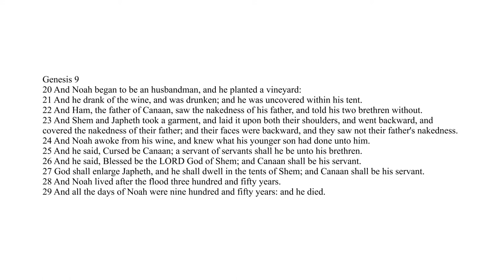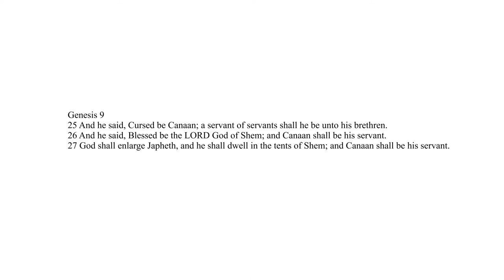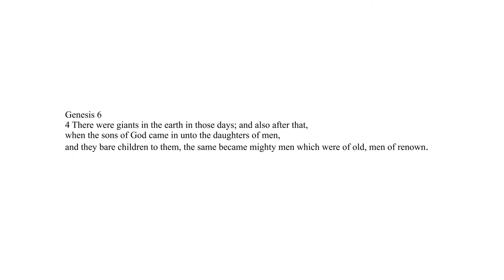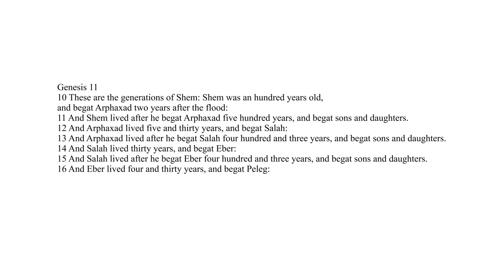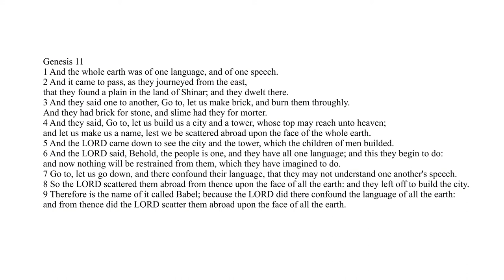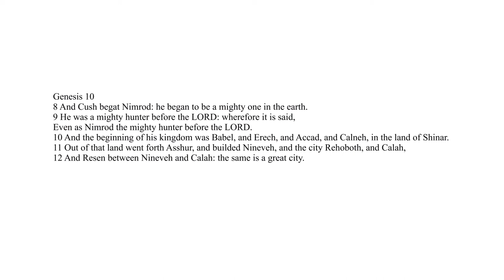Curse of Canaan and Tower of Babel is | History of God ep7pt2of2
Nimrod and the tower of Babel. How he built the cities of Babylon, Uruk, Nippur and Accad. He also prompted Assur to build Nineveh and Caleh.
I debunk the idea that Nimrod is connected to the Nephilim.
I discuss what it means that Nimrod was a 'mighty hunter before Jehovah" and what that may mean. I also prove the time of Peleg's birth and that Nimrod was probably born no later than 100 years after the flood. Nimrod is too old to be Sargon.